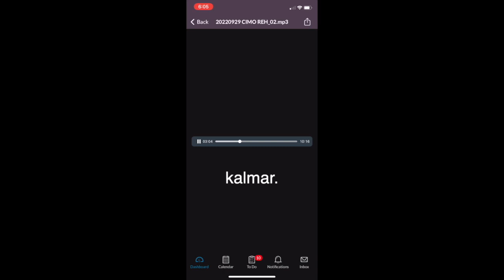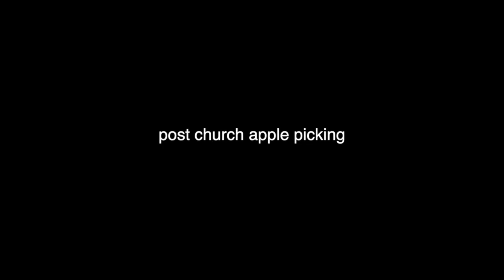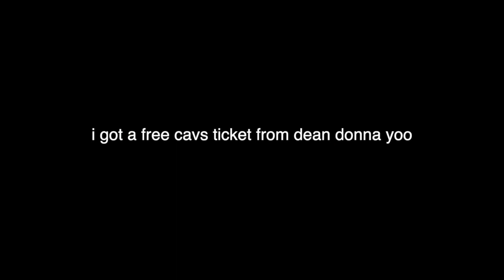my first semester at the cleveland institute of music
I LOVE YOU GUYS SO MUCH I CANT EVEN SAY IT IN WORDS
this video is nuts its so unorganized and full of inside jokes hopefully i can make some real vids next semester

i love u all and ill miss u

bye